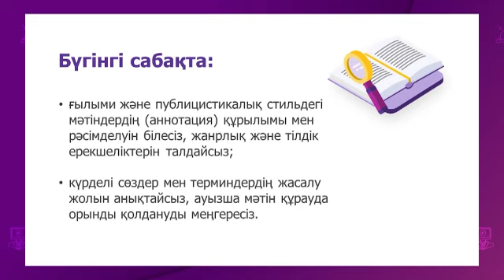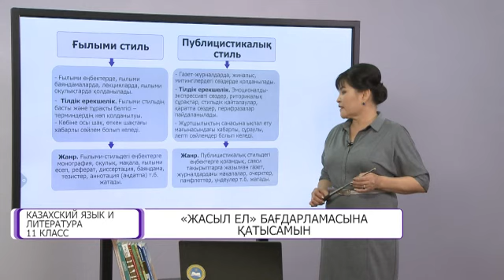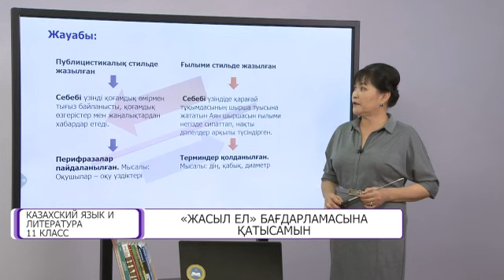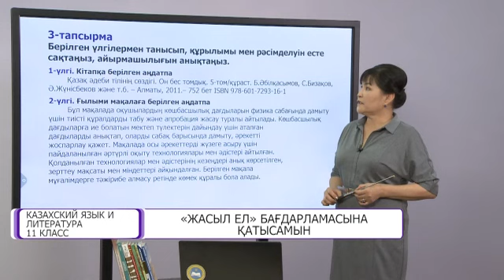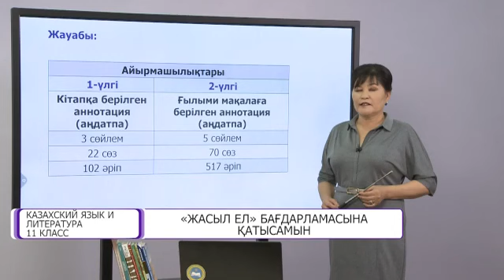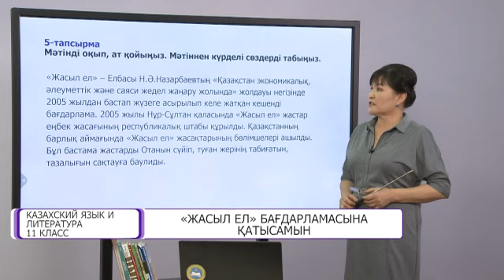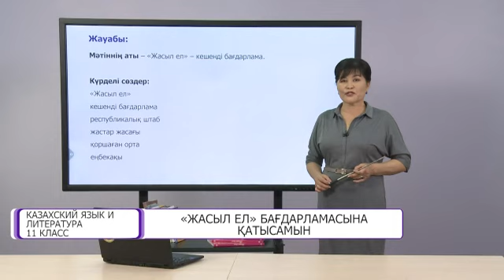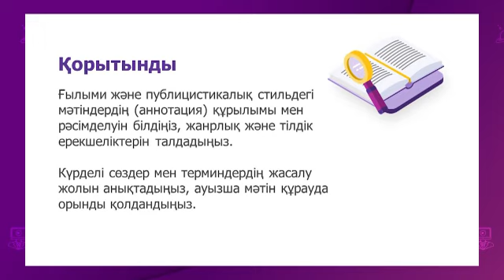Казахский язык и литература. 11 класс. «Жасыл ел» бағдарламасына қатысамын /05.10.2020/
Тема урока: «Жасыл ел» бағдарламасына қатысамын